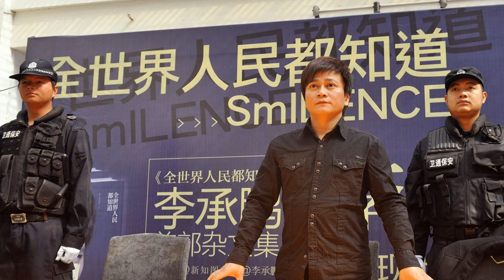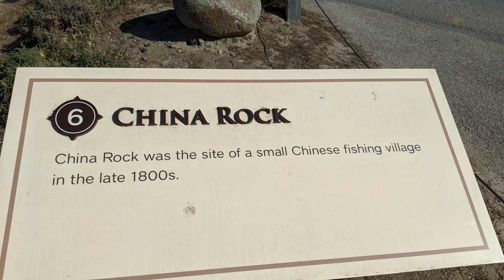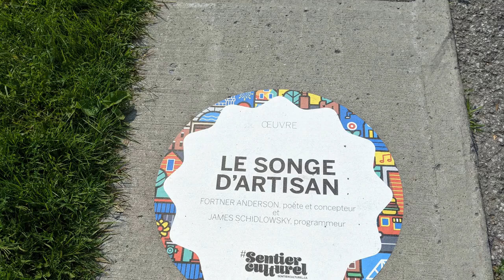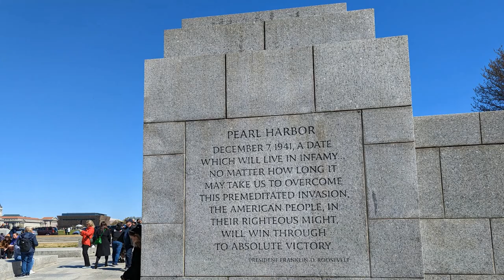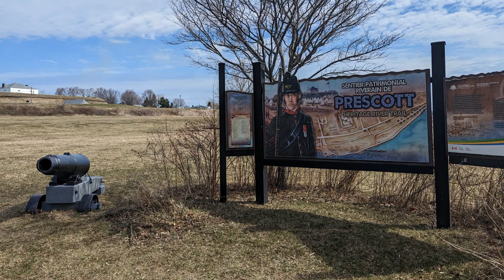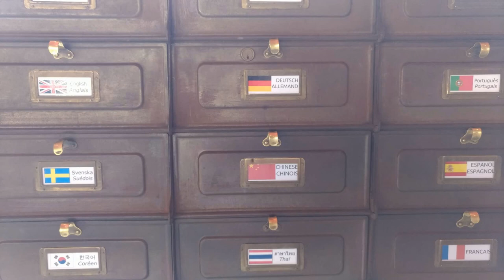李承鹏老师的《尊严》